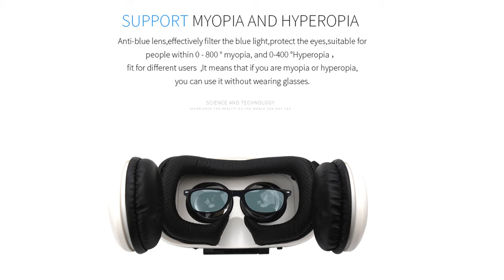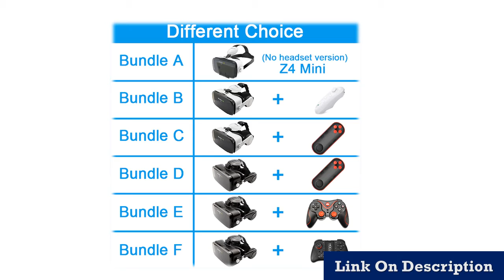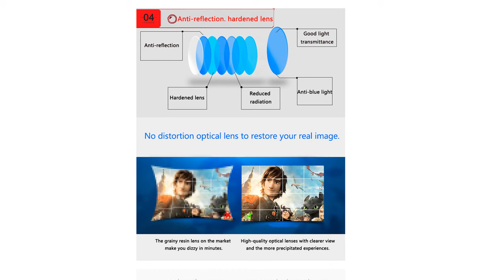Top 5 cheap vr headset for android 2020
1. Helmet Virtual Reality VR

2.3D Goggles Headset Helmet

3.VR Virtual Reality 3D Glasses Box

4.3D VR Glasses Original BOBOVR

Description:
Standard edition and headset version virtual reality 3D VR glasses headset helmets Optional controller.
Bobo Bobovr Z6 Casque Helmet 3D VR Glasses Virtual Reality Headset For iPhone Android Smartphone Smart Phone Goggles Lunette Set.
Glasses VR Headset Google Cardboard Bluetooth Virtual Reality Glasses Wireless VR Helmet For Smartphones.
VR Shinecon 10.0 Casque Helmet 3D Glasses Virtual Reality Headset For iPhone Android Smartphone Smart Phone Goggles Lunette Set.
Virtual Reality goggle 3D VR Glasses Original BOBOVR Z4/ bobo vr Z4 Mini google cardboard VR Box.
Glasses Box Stereo VR Google Cardboard Headset Helmet for IOS Android Smartphone,Bluetooth Rocker.